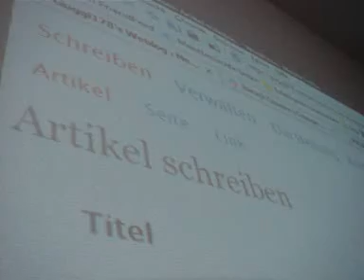Seminar Friedrich-Ebert-Stiftung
Seminar Partizipativer Journalismus